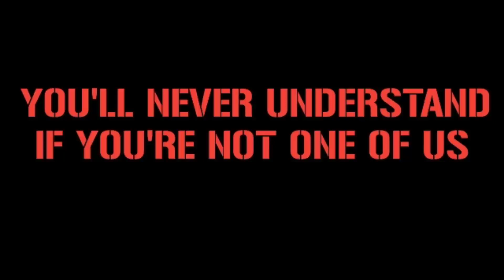GROBARI PARTIZAN "BLACK AND WHITE" THEME || Partizan BC vs AC Monaco BC 6/1/2023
Location : Stark Arena, Beograd serbia